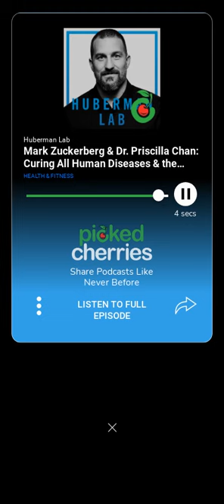Mark Zuckerberg and Dr Priscilla Chan talk @hubermanlab Future of Health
🍒 In this shareable 60 second cherry, ANDREW HUBERMAN welcomes MARK ZUCKERBERG and DR PRISCILLA CHAN

🍒PICKED CHERRIES is the ‘TIK TOK’ for SHARING PODCASTS

🍒The amazing HUBERMAN LAB PODCAST is on PICKED CHERRIES